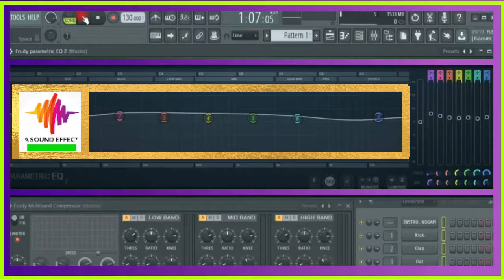Sound effect WATER LAPPING BY WIND